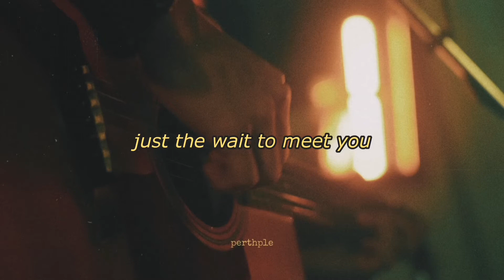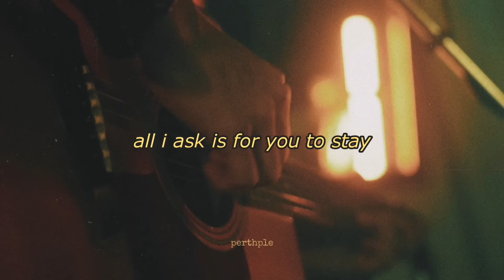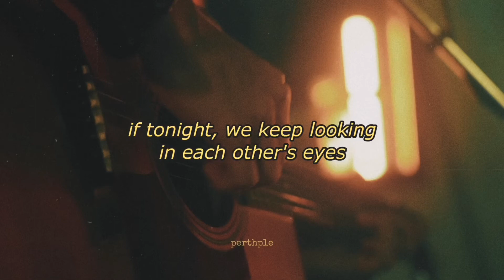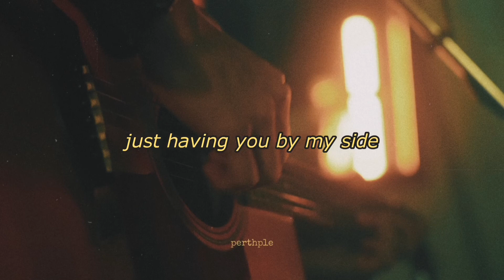jeff satur - why don't you stay english lyrics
Artist: Jeff Satur (เจฟ ซาเตอร์)
Song: Why Don't You Stay (แค่เธอ)

jeff satur why don't you stay
jeff satur why don't you stay thai rom eng
เจฟ ซาเตอร์ แค่เธอ